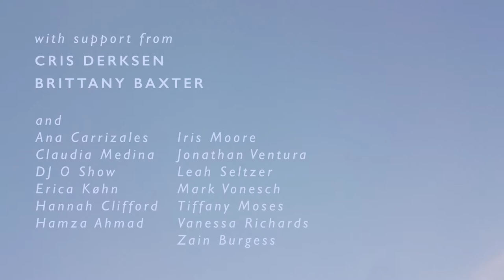Beachwalker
In a post-apocalyptic age tune-in to the young people, and hear what they have to say...

This film was made during the Invention Summer Film Camp at Hollyhock Learning and Retreat Centre on Cortes Island, BC where a diverse mix of 30 young people and fifteen artist mentors came together to create six short films addressing some of the most pressing concerns facing young people today.